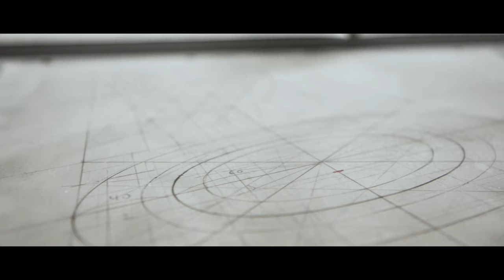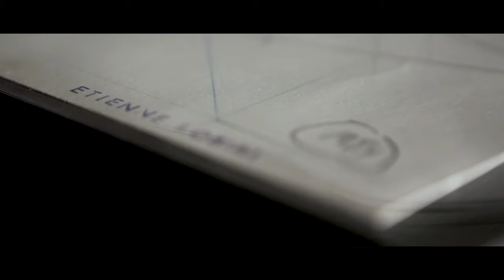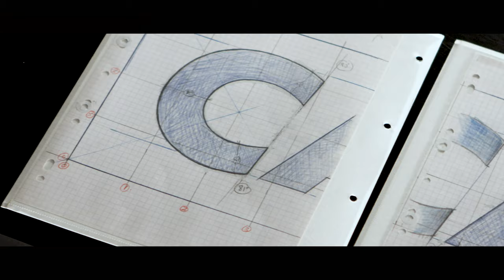Étienne Robial - Canal+ (1/4) : La construction de l'identité de la chaîne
Étienne Robial, donation de l’ensemble du processus de création de l’identité visuelle de Canal+, 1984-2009

Canal+, 1re partie : la construction de l'identité de la chaîne
Canal+, 2e partie : la charte visuelle et sonore
Canal+, 3e partie : le passage au numérique
Canal+, 4e partie : le développement à l'international

En 2010, Étienne Robial a fait une donation de l’ensemble de son travail de création de l’identité visuelle de Canal+, au Centre national des arts plastiques.

Cet ensemble exceptionnel, composé de plus de 10.000 documents témoigne du travail exemplaire de direction artistique mené par Étienne Robial pour Canal+ entre 1984 et 2009 pour concevoir le premier «habillage» d’une chaîne de télévision, terme qu’il a lui même inventé. Des génériques d’émissions à l’identité visuelle de la chaîne incluant les documents de communication, la papeterie, les éditions, en passant par les chartes graphiques destinées aux nombreux pays dans lesquels la chaîne est présente, de la signalétique du bâtiment où sont installés les bureaux et les studios de la chaîne, aux plateaux et aux véhicules, tout est pensé et conçu sous la direction d’Étienne Robial.

L’ensemble conservé au Cnap comprend également tous les croquis, tracés régulateurs, collages de titres d’émission ou maquettes, qui témoignent du processus de création de l’époque. Il montre aussi l’ampleur et la variété du travail de composition typographique spécifique à chaque émission.
La typographie, les couleurs, les formes sont les outils d’un système visuel percutant, dont la simplicité apparente ne doit rien au hasard. Tout est minutieusement pensé et décliné avec une rigueur et une précision obsessionnelles.
L’identité visuelle de Canal+ est à la fois un travail de création, inventif et original qui s’inscrit dans un ensemble très structuré et rigoureux dans lequel tout est précisément défini et construit. Robial apparaît comme un ingénieux architecte ou comme un artiste/ingénieur, il est de toute évidence l’inventeur d’un système ancré dans l’imaginaire collectif et dans l’histoire du design graphique.